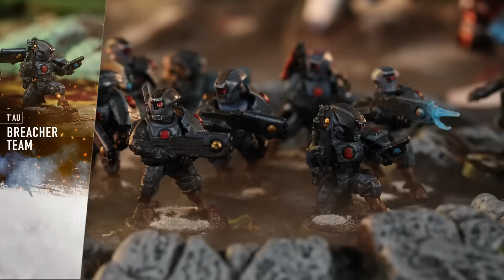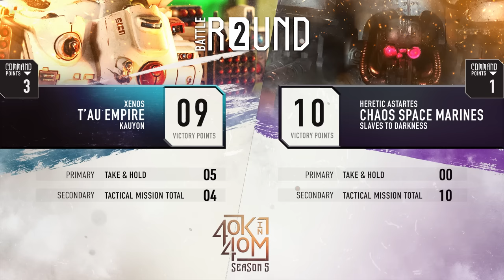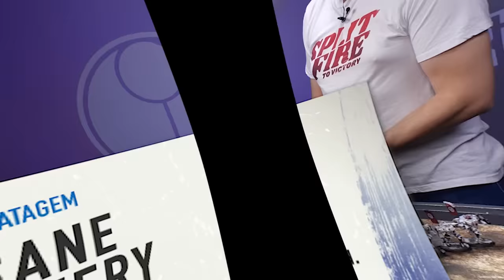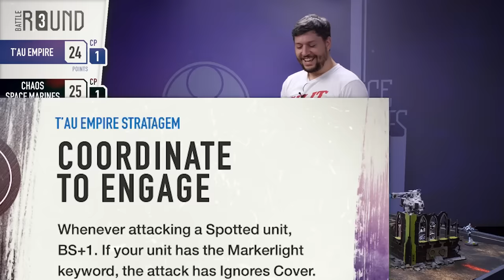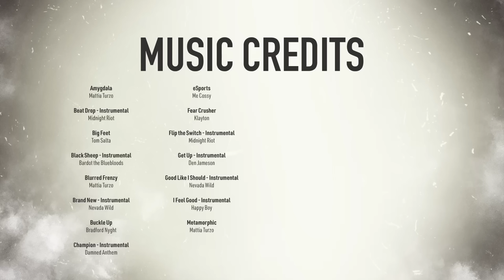T’au vs Chaos. 40K in 40m, 2000pt Warhammer 40K Battle. Stormsurge vs Tyrant!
Nick brings his Tau and tries out the Stormsurge, as Tycho faces off against him with a chaos army featuring a Tyrant!  The battle of two big giants is about to begin!

Hobby supplies, terrain, commission painting and more!

LINKS